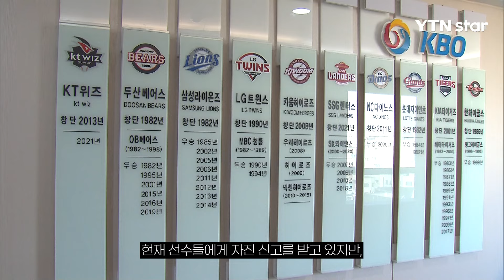'마약 혐의' 오재원, 다른 선수들에게도… 충격 정황 포착/ YTN star